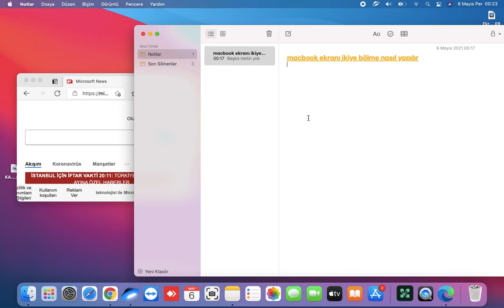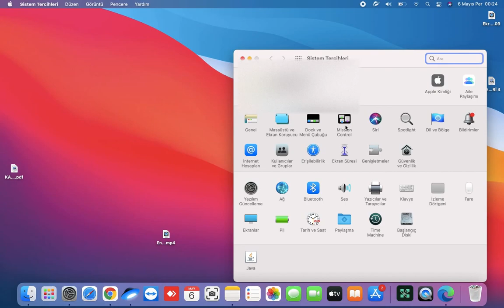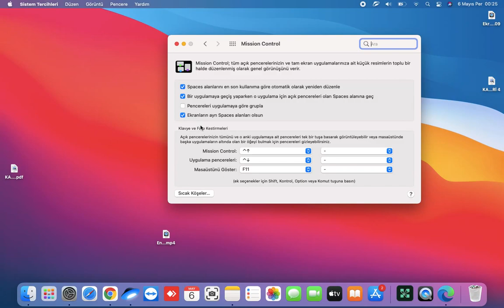Macbook Ekranı ikiye bölme nasıl yapılır, Split View'da iki Mac uygulamasını yan yana kullanma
Mac Bölünmüş Ekran:, Mac'te Ekran Nasıl Bölünür, Macbook Ekranı ikiye bölme nasıl yapılır, Split View'da iki Mac uygulamasını yan yana kullanma
Split View ile, elle geçiş yapmanız veya pencereleri yeniden boyutlandırmanız gerekmeden Mac ekranınızda iki uygulamayı açabilirsiniz.